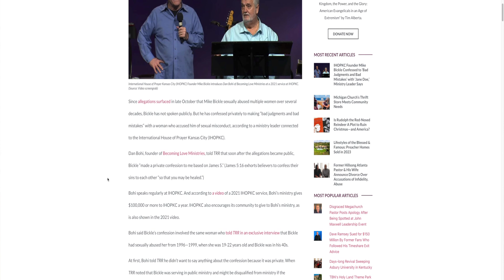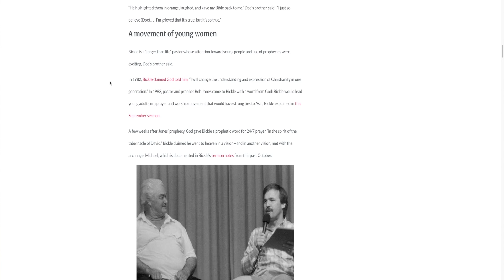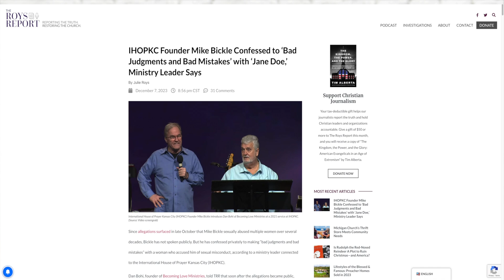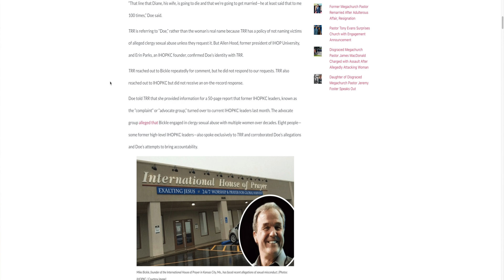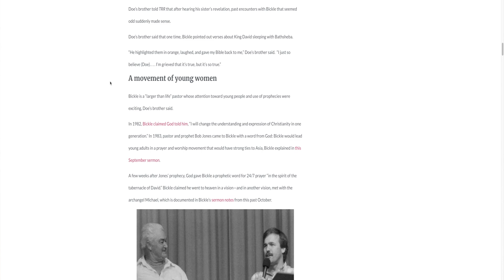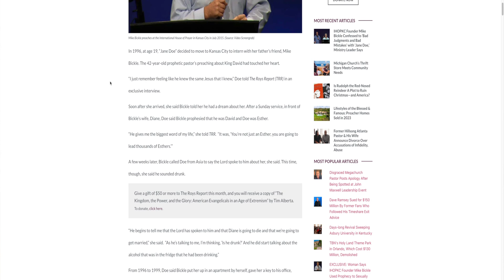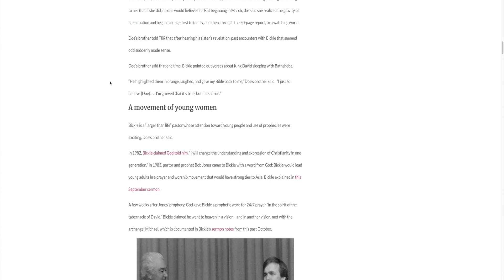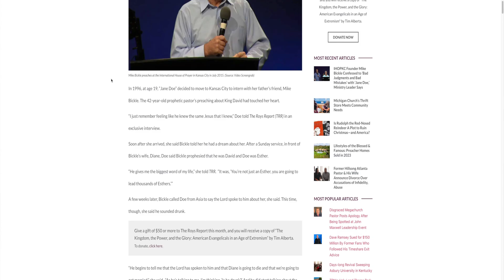Mike Bickle Latest Scandal Shocks Christianity | IHOPKC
Welcome to the eye-opening world of the Mike Bickle Scandal! 🕵️ In this exclusive video, we update and delve deep into the heart of the latest controversy, uncovering secrets and shedding light on the untold stories. Prepare to be amazed as we bring you the most comprehensive and shocking insights surrounding the Mike Bickle Scandal.

Welcome to Table Talk TRUTH – a YouTube channel where we discuss the latest news and trends in the world of Christianity, and pop culture, as well as offer advice and insights that your parents would or should give you. We are hosts Poppa and Momma Cee! We're dedicated to keeping you up-to-date with the latest happenings in the world of Christianity, and pop culture, including celebrity and influencer news and scandals. We cover everything from the latest news about FALSE PROPHETS in the Church to the juiciest celebrity breakups, and we're always on the lookout for the next big story. But we don't just report on the news – we believe that staying informed on the latest events in pop culture is important, but it's equally important to have a sense of perspective and balance as a believer in the Bible. That's why we offer advice that goes beyond the headlines, helping you navigate the world of Christianity and pop culture in a way that aligns with your values and morals. So if you're looking for a channel that combines the latest in entertainment news with the wisdom of your parents, look no further than Table Talk TRUTH